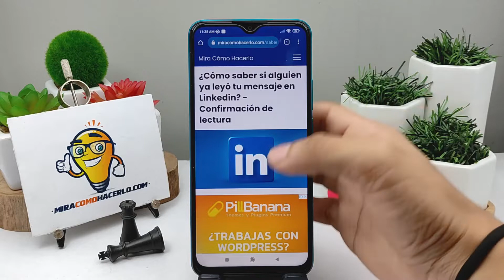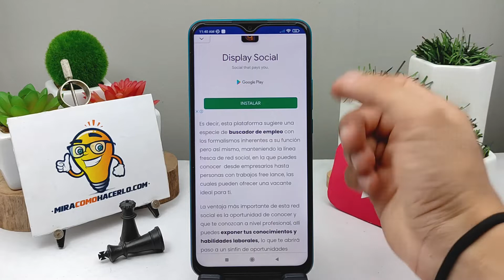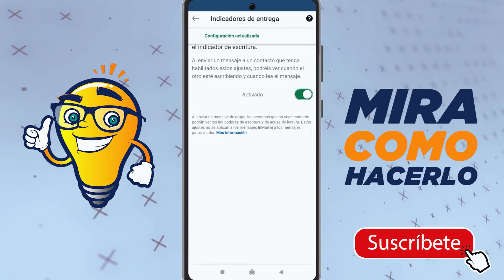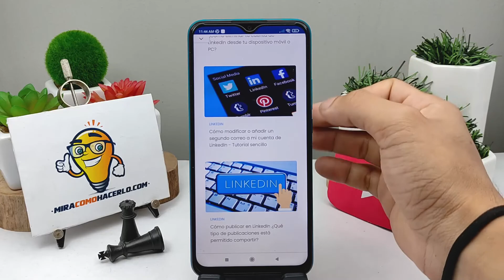¿Cómo Saber si Alguien ya Leyó tu Mensaje en Linkedin? - Confirmación de Lectura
En este video aprenderás ¿Cómo Saber si Alguien ya Leyó tu Mensaje en Linkedin? Mira Cómo Hacerlo encontrarás la información que estás buscando.